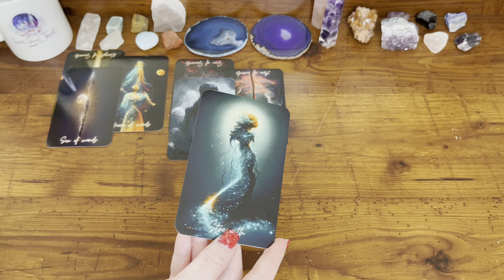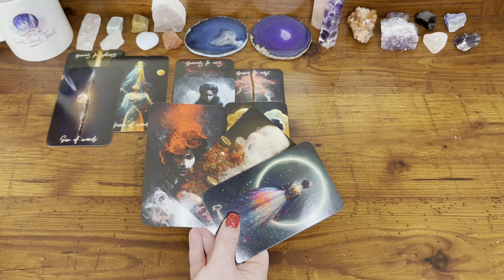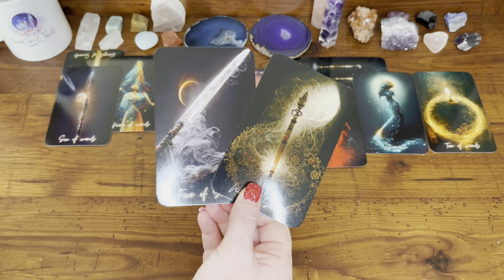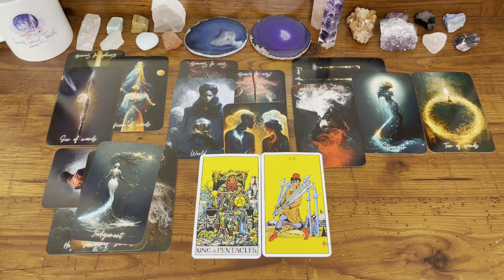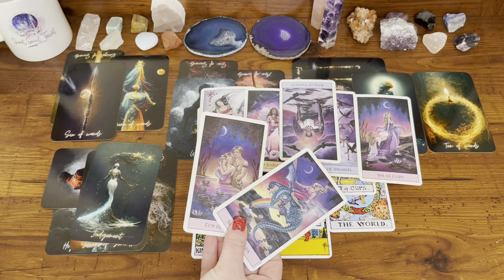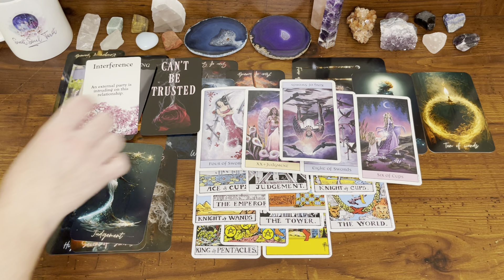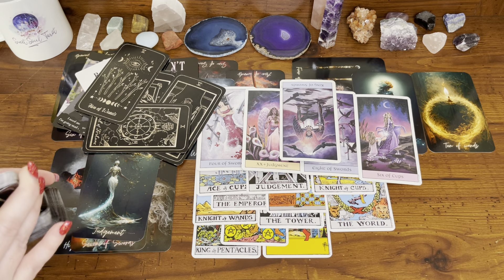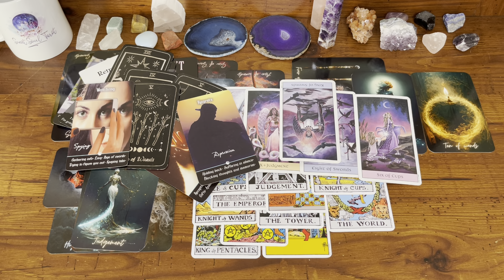Pisces 💗 MY OH MY.. them tables have turned. They’re suffering in silence.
TRY KEEN! Get your first 10 minutes for ONLY $1.99 by using the link listed below for you!

💥LOVE ORACLES💥
💥ORACLE DECKS💥
2nd Edition - Messages from the Divine Oracle Deck (*Etsy*)
💥OTHER💥
MAGIC DAYS BOOK